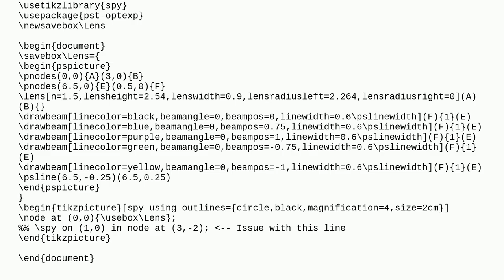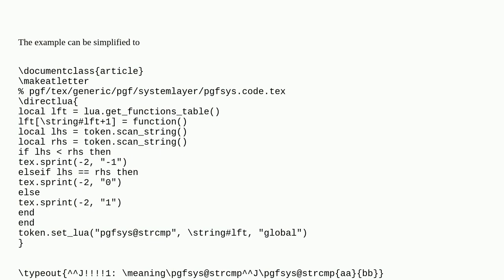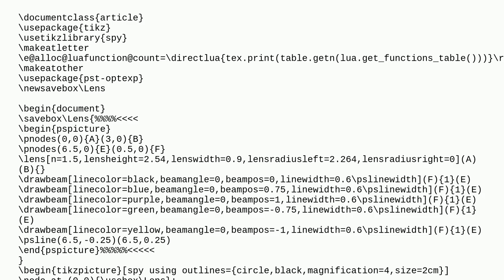Tex: Missing number error for using Spy in LuaLaTeX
Missing number error for using Spy in LuaLaTeX

A special thanks goes out to the community

  tikz-pgf pstricks luatex